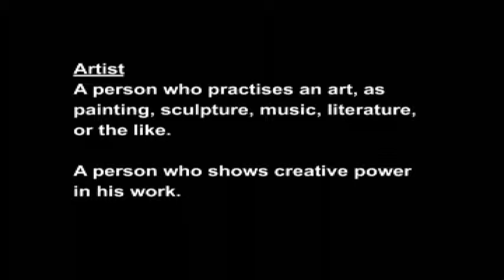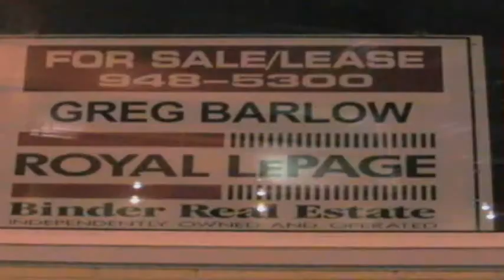Swinging From Vines Part 1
Christian Aldo struggles to survive as a full time artist in Windsor Ontario Canada